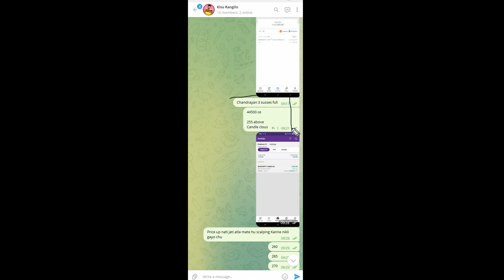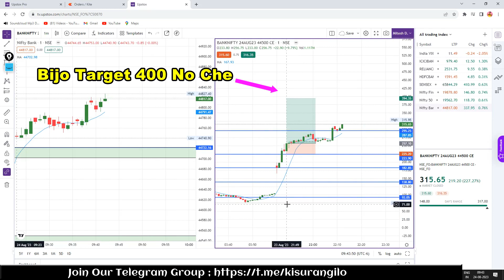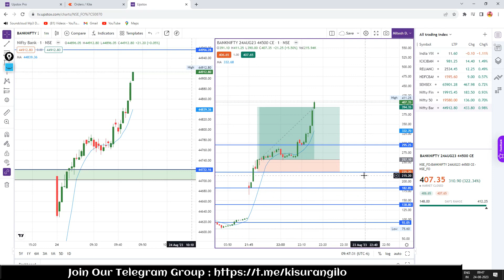Banknifty Jackpot Expiry | Paisa Double | Zero Hero Trad | BankNifty Option Trading | SL Hunting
🤏થોડુ કમાવ💸 પણ રોજ કમાવ✅

પ્રિય મીત્રો
*🔰જો આપ અમારી પ્રીમિયમ સર્વિસ ફ્રી માં મેળવવા માંગતા હોઈ તો નીચે આપેલી લિંક થી ડિમેટ એકાઉન્ટ ઓપન કરી મને પર્સનલ માં મેસેજ કરી આપવાનો રહેશે*
*🔰ત્યારબાદ આપને પ્રીમિયમ ગ્રુપ માં એડ કરી આપવામાં આવશે*
*🔰એકાઉન્ટ ઓપન થયા બાદ અમારા દ્વારા તમને સંપૂર્ણ સપોર્ટ આપવામાં આવશે તમે ક્યાંય પણ અટકો છો તો અમને કોન્ટેક્ટ કરી શકો છો*

 *નિફ્ટી, બેંક નિફ્ટી, finnifty, સ્ટોક option, બધીજ માહીતી ફ્રી માં મળશે...
તો સુ કામ ખોટા ટ્રેડ કરી ને પૈસા ગુમાવા જોયે થોડુ વિચારો મિત્રો...

Live Trading
BankNifty
Nifty
Live Trade
SL Hunting
Options trading
Live Intraday Trading
Intraday Trader
FNO trader
FnO Trading Live
Stoploss Hunting Live Trading
Kisu Rangilo